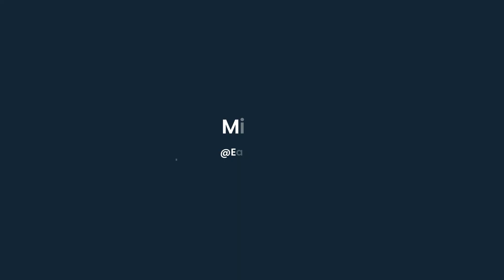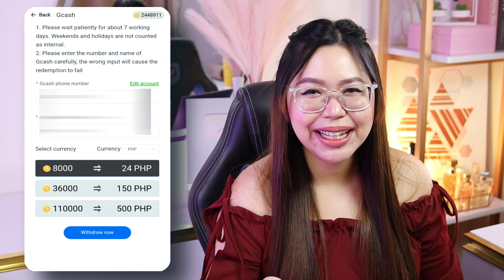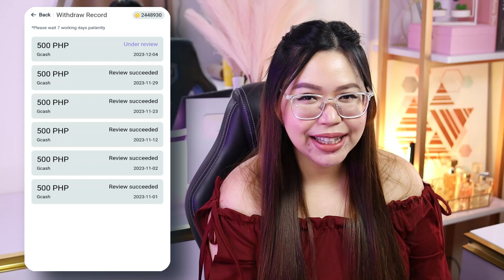NEW RELEASE! UNLIMITED FREE GCASH ₱800 | just PLAY 1 MIN. | LEGIT PAYING APP IN THE PHILIPPINES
NEW RELEASE! UNLIMITED FREE GCASH P800 | just PLAY 1 MIN. | LEGIT PAYING APP IN THE PHILIPPINES

✏️How to win?

Related topic:
MissJen Vlogs
GCASH
LEGIT APP